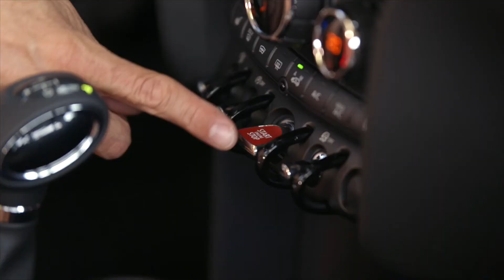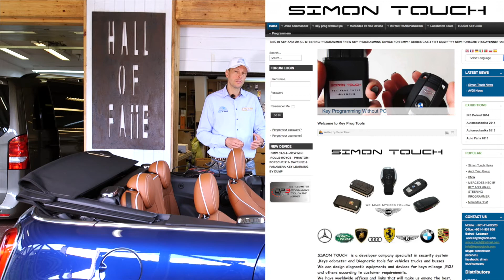Mini Cooper Cabrio Test Navigationssystem Diebstahl Versicherung Schutz Mini Alarmanlage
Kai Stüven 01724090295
KFZ Alarm Berlin Hamburg

Warum ist die "Vorwarnung" im Bereich der StVZO nicht zulässig?
Sollte eine Alarmanlage einen Einbruchsversuch akustisch melden (Vorwarnung), dann ist es rechtlich eine Ruhestörung und kann mit einem Bußgeld bestraft werden